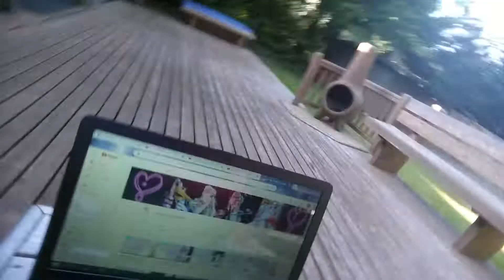Dancing to Jojo Siwa's Live Dance Parties 🤩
First off sorry about the audio! I didn't realize my little hand tripod would make that much noise, my bad, I am still posting it though. Today I decided to dance along to Jojo Siwa's live Dance Party. She's been making live videos teaching parts of her dances. It was very fun and a good way to be active.